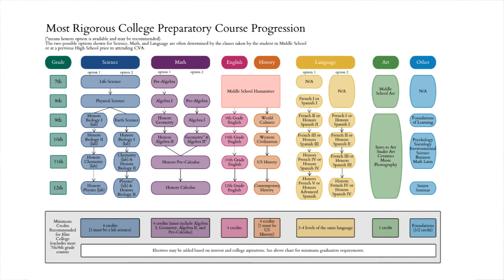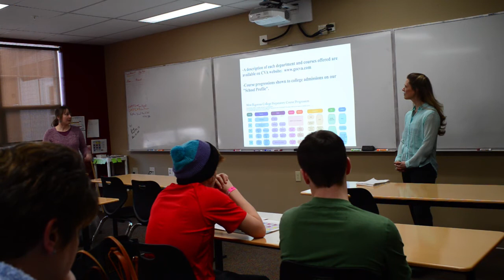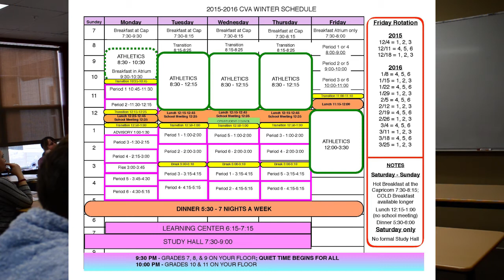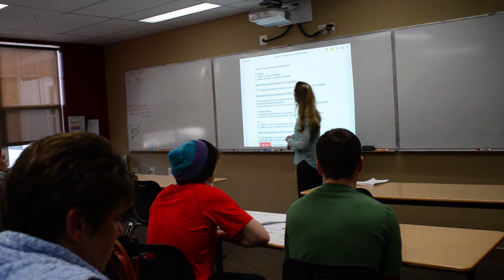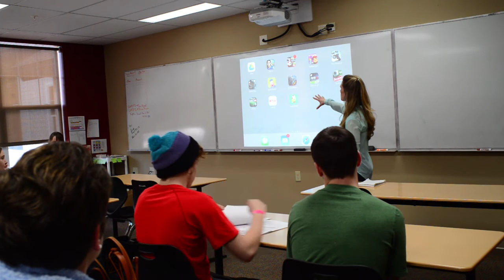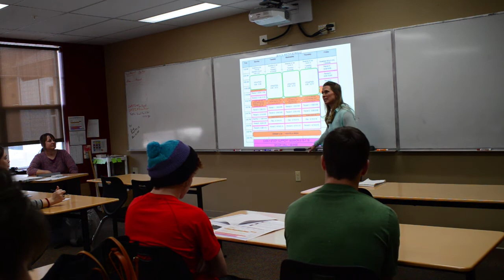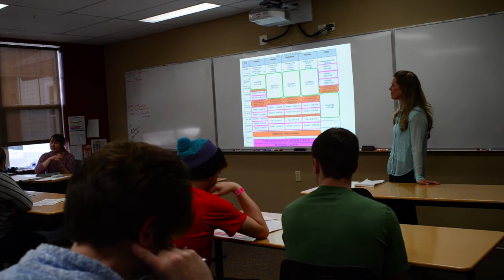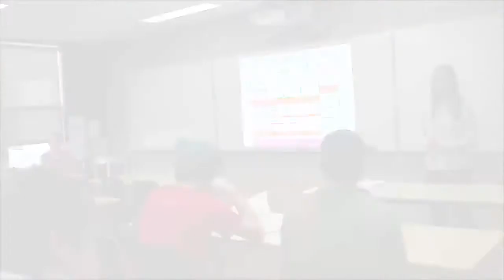Learn About Learning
On Wednesday, February 17th, CVA hosted two unique learning sessions addressing winter sports academy academics and the college preparatory and admissions process.